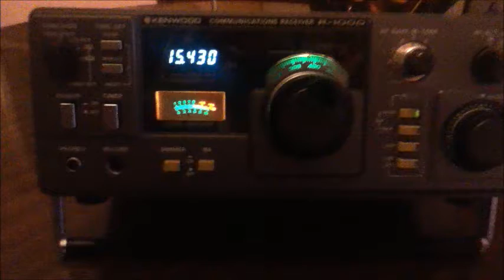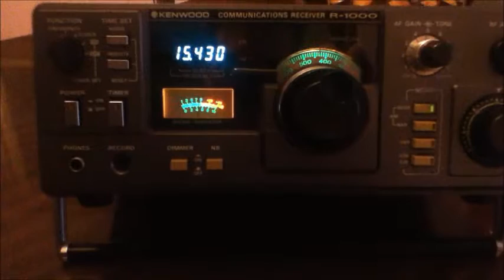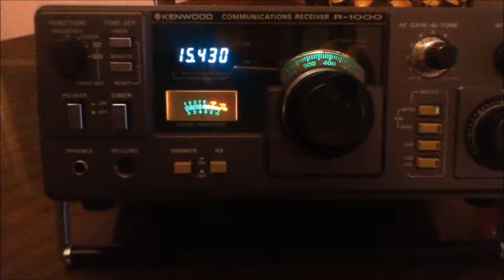Test Transmission???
June 18 2016, 14:45 UTC, received in Nusco (south of Italy).
Kenwood r1000 with longwire antenna.